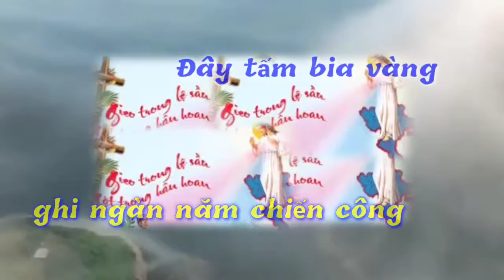(TC) Anh Hùng Tử Đạo (Minh Hương & Hồ Khanh)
ANH HÙNG TỬ ĐẠO (Minh Hương - Hồ Khanh)

1. Đây chốn huy hoàng chan hòa muôn ánh quang! Bao tiếng hát vang lừng tung hô ngày vinh thắng. Đây tấm bia vàng ghi ngàn năm chiến công. Cờ phất phới oai hùng tiếng hát ca lừng bốn phương.
ĐK : Xin các thánh tử đạo Việt Nam. Nơi vinh phúc chiếu soi rỡ ràng Thương lắng nghe lời con kêu khấn.Ban xuống muôn phúc trên nước Nam

2. Gươm sắc bén vung cho đầu rơi máu tuôn. Hằng cương quyết một lòng giữ vững lòng tin kính. Đêm tối bao ngày đau phiền nơi khóc than. Chờ mong phút thanh nhàn: hát khúc ca ngày khải hoàn